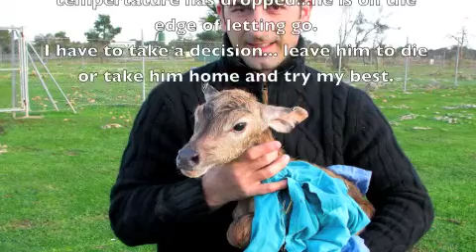Miko Chapter 2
Sarmivet has decided to take care of an abandoned baby antelope that he has named Miko.
Taking care of a baby is both a joy and a hard job. He has to feed it every three hours and the risk of loosing him is always present. A very special story starts here.